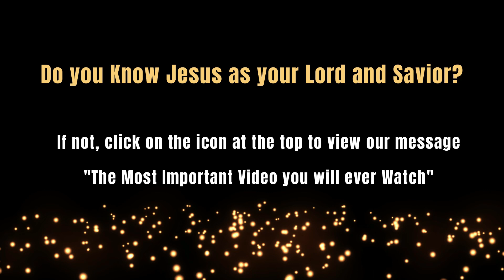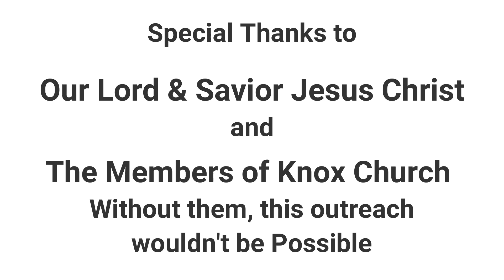Daniel 2:39-3:12 - Early Morning Bible Study – 10/18/2023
Today we’ll complete Daniel’s description of Nebuchadnezzar’s statue, begin to look at the ‘fiery furnace’ from the book of Daniel, and discuss AI as a tool and the future thereof.

We meet every Wednesday morning at 6 AM EST. If you’d like to join us, email for a link to the platform we are currently using for remote participation.

Knox Prayer Hotline is available 24/7 to receive your prayer requests.

• A wonderful free tool to assist in Bible Study is E-Sword for the PC.